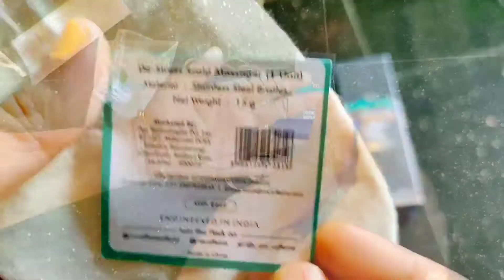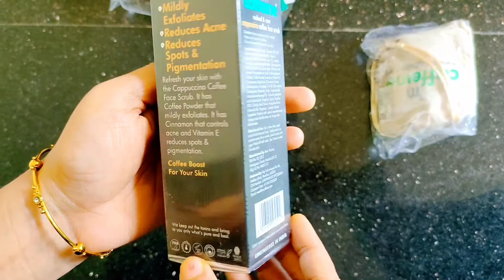M Caffeine products unboxing | m caffeine face wash /face scrub/body scrub/face mask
M caffeine products unboxing